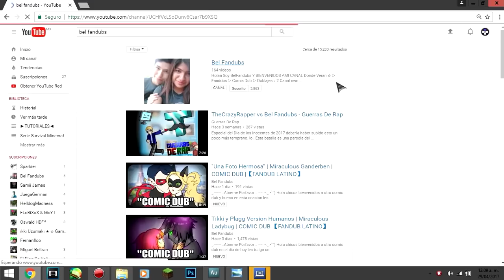Plagg Encuentra a Nooru | MIRACULOUS LADYBUG | COMIC DUB |【ESPAÑOL LATINO】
(¯`•._.•█▆▅▃▂ ..Abreme Porfavor ..  ▂▃▅▆█ •._.•´¯)

Hola chicos bienvenidos de nuevo a otro video del canal y como siempre les vuelvo a traer un comic dub este martes para iniciar esta semana y que estaremos pronto haciendo otros projectos largos bueno espero que les haya gustado el video y recuerden porfavor apoyarme enmis redes sociales y en mi canal secundario :)

♬ EDICION-ADAPTACION  ✔

EDICION / ADAPTACION  : BelFandubs

VOCES  ≧◡≦

Plagg / Nooru : BelFandubs ( yo )